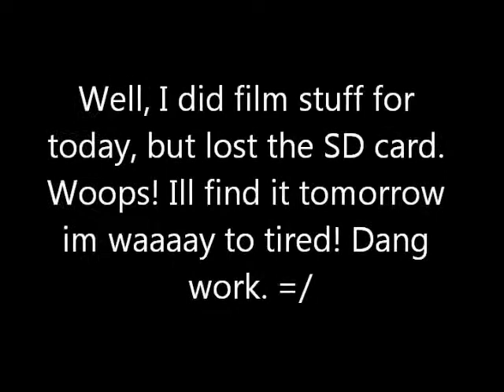Work. Day 160 (7/21/11)